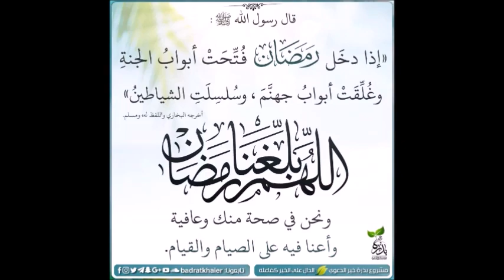مسمن مورق بمقادير مضبوطة جداmsemen pour les debutantes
المقادير:
1كيلو سميد رقيق جدا
665ملل ماء
ملعقة .ك.ملح

وزيت للخبز

ingredients:
1 kg de semoule extra fine
665ml d'eau
1.cuil.a.s.de sel

huile pour le travail